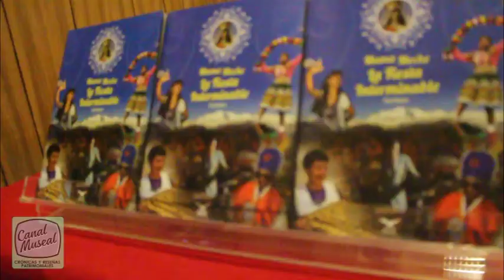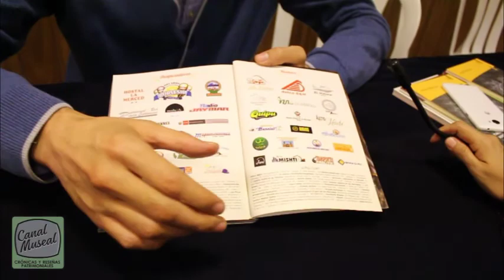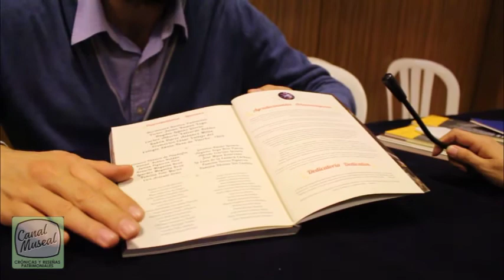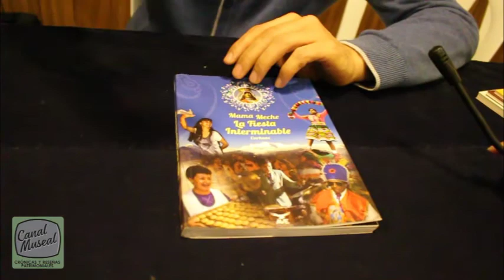CANAL MUSEAL - / Presentación Mamá Meche: La fiesta interminable / Entrevista / Reseña AVE EDITORA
El libro "Mama Meche, la fiesta interminable", reúne decenas de fotografías a cargo de seis fotógrafos de Lima y Huaraz. Seis expertas miradas que recogen diversos ángulos de esta desbordante celebración que ocurre cada setiembre en Carhuaz, en homenaje a la Virgen de las Mercedes.

AVE EDITORA, joven editorial nacida en Huaraz, es la encargada de la publicación.

Martín Arredondo y Miguel Valverde, conversaron con CANAL MUSEAL acerca del proceso de preparación de los textos e imágenes.

La presentación del libro en Lima se realizó a fines de noviembre de 2017, en el Club Ancash, en Jesús María. Presentes en la mesa estuvieron la documentalista Sofía Velásquez y el periodista Alfredo Villar quienes destacaron aspectos como el origen de la fiesta y el concepto editorial.

Mama Meche, representó al Perú en la reciente Feria del Fotolibro de Lisboa.

Aquí nuestro despacho.

CANAL MUSEAL